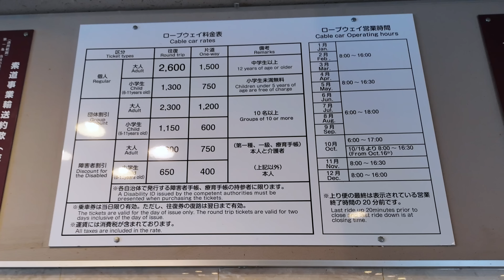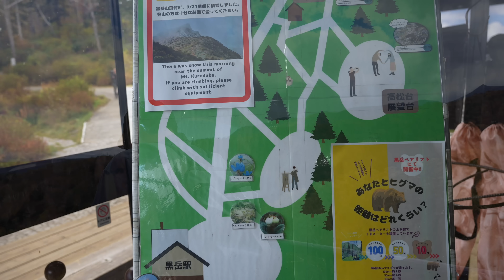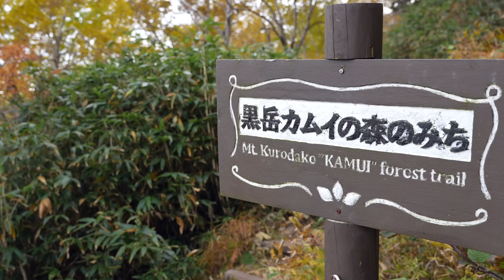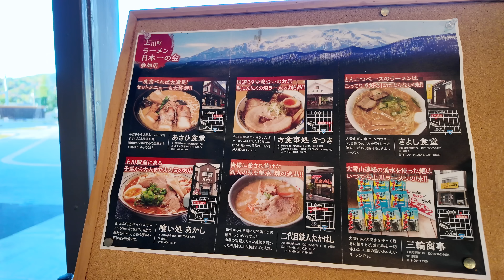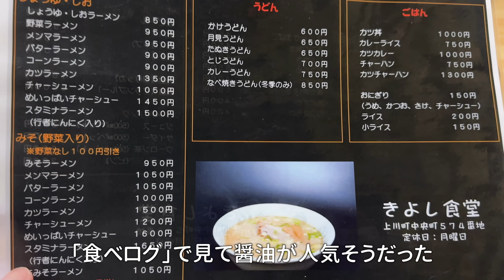【北海道 黒岳】日本一早い紅葉と日本一のラーメンタウンに出会った日。ハイエースキャンピングカー夫婦旅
今回は動画の公開順を急遽変更して日本で一番早い大雪山黒岳の紅葉をお届けします。
私達が訪れたのは9月26日です
次回からは前回の続きに戻ります。時系列わかりにくいかもしれませんがよろしくお願いします。

日本一周バンライフの夢を叶えるべく無職になり、
ハイエースのキャンピングカーで旅をしています。
私達の旅の様子をアップロードしていきます！

わたりどり とんだ　Instagram　（おおよその現在地や二人のオフショットなどを配信）

Amazon/2人の持ち物